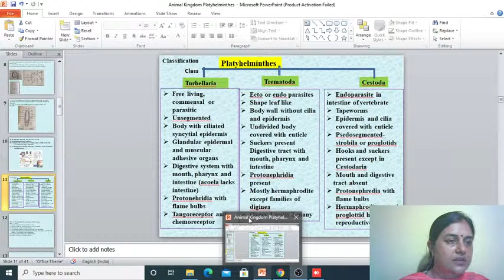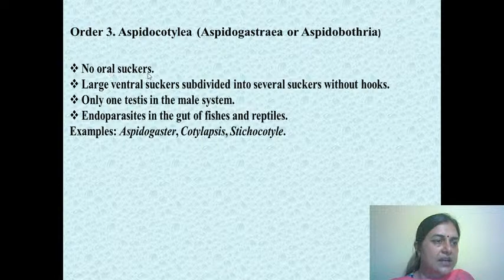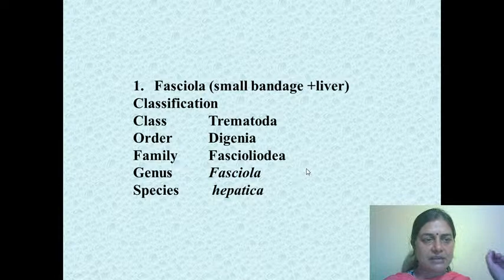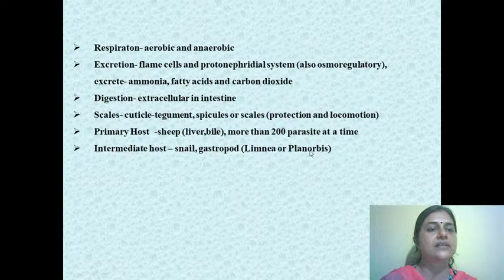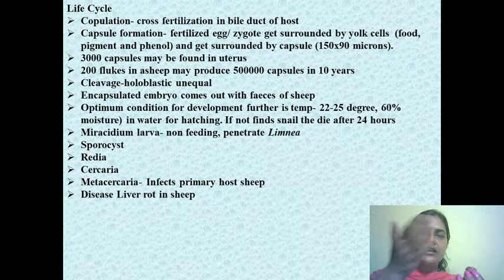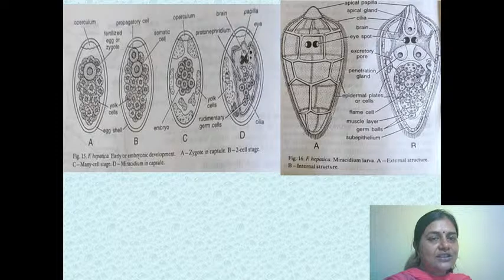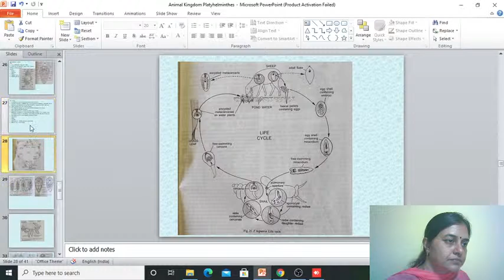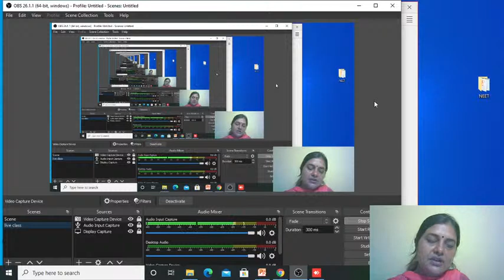Varanasi I NEET I zoology | Animal kingdom- PLATYHELMINTHES | BY TUMUL SINGH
Varanasi I NEET I zoology |  PHYLUM PLATYHELMINTHES  CLASSIFICATION AND DISEASES |  BY TUMUL SINGH | Abhyuday Yojana I SARA VARANASI